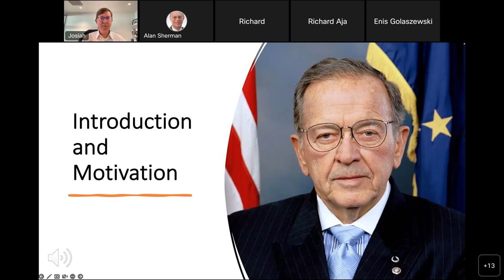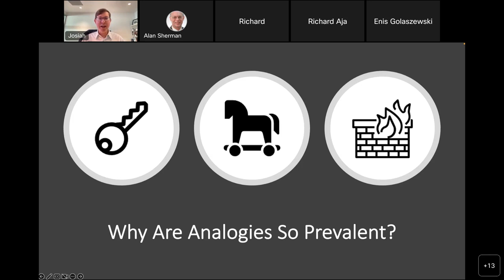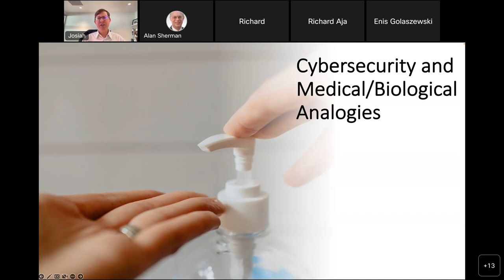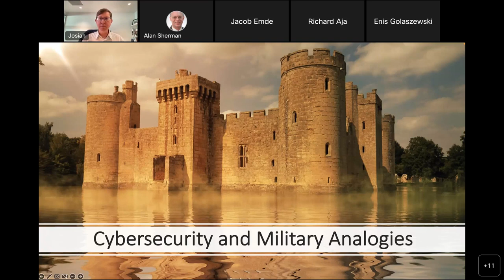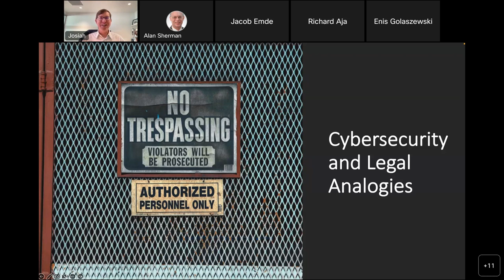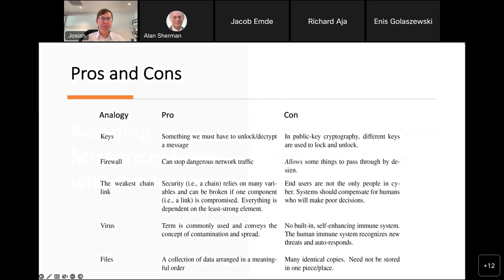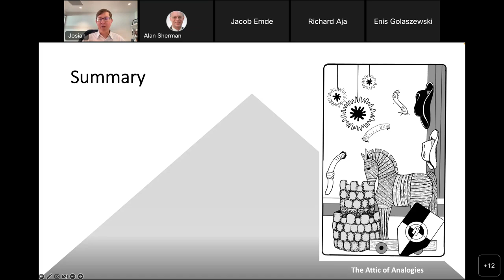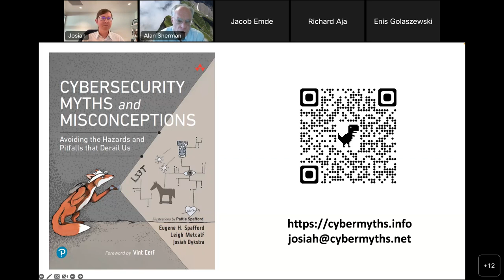Myths in Cybersecurity: Pros and Cons of Analogies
Abstract:

Cybersecurity is rich with analogies, from keys and locks to Trojan horses. We look for the “needle in the haystack” and “evict malware resident on our systems.” We debate “baked-in” versus “bolted-on” security. We do not mean all these things literally, of course. The language and analogies we use in this field are borrowed from many different domains. Analogies can help explain basic cybersecurity concepts, but too often they omit or overgeneralize important details. They can mislead, sometimes deliberately, because the experience they purport to connect might be out of proportion. Despite their shortcoming and imprecision, using an analogy or an abstraction might be helpful in appropriate situations. Using analogies, abstractions, and metaphors shapes technology’s development, practice, and policies. The analogies are more than simple figures of speech. They have a normative dimension; sometimes, they can be used to help the imaginary shape reality. This talk explores the use and misuse of analogies and metaphors across cybersecurity. We consider analogies from the physical world, medicine and biology, war and military, and law before discussing tips for avoiding pitfalls in using analogies and metaphors.

This talk is adapted from material in the forthcoming book Cybersecurity Myths and Misconceptions: Avoiding the Hazards and Pitfalls That Derail Us by Drs. Spafford, Metcalf, and Dykstra. The book presents 175+ common myths and misconceptions held by users, leaders, and cybersecurity professionals, along with tips for how to avoid them.

About the Speaker:

Josiah Dykstra is a Technical Fellow in the Cybersecurity Collaboration Center at the National Security Agency (NSA) and the owner of Designer Security, LLC. In 2013, he earned his PhD in computer science from UMBC studying cloud forensics with Dr. Sherman. He is interested in cybersecurity science, especially where humans intersect with technology. He has studied stress in hacking, action bias in incident response, and economics of cyber threat intelligence. Dr. Dykstra is a frequent author and speaker, including at the Black Hat and RSA Conference. He received the CyberCorps Scholarship for Service (SFS) fellowship and is one of seven people in the SFS Hall of Fame. In 2017, he received the Presidential Early Career Award for Scientists and Engineers (PECASE) from then President Barack Obama. Dr. Dykstra is a Fellow of the American Academy of Forensic Sciences and a Distinguished Member of the Association for Computing Machinery (ACM). He is the author of numerous research papers and two books.